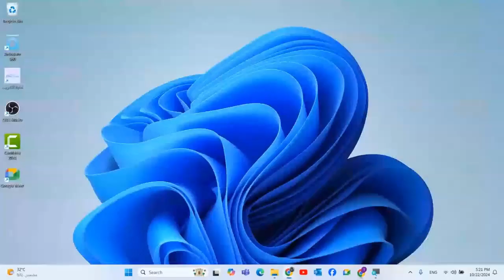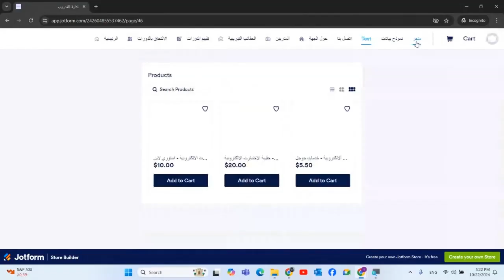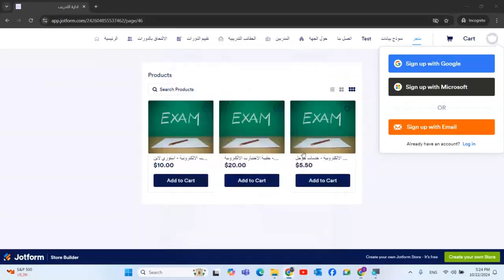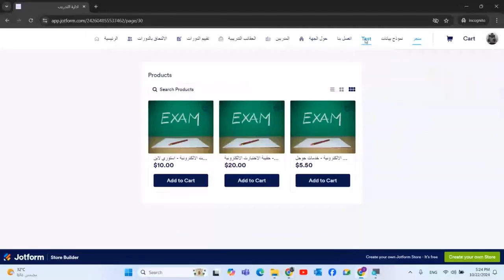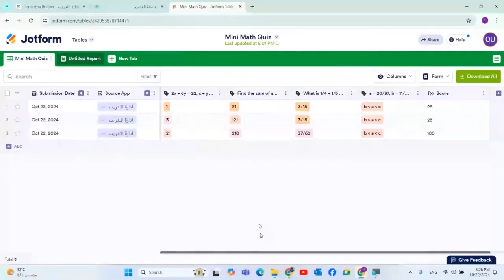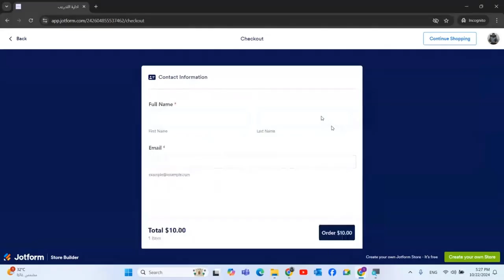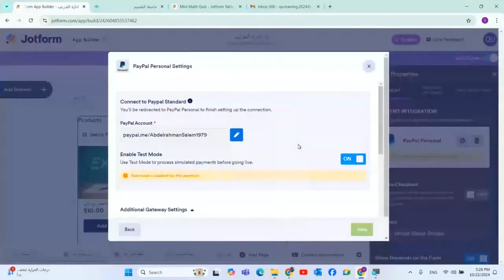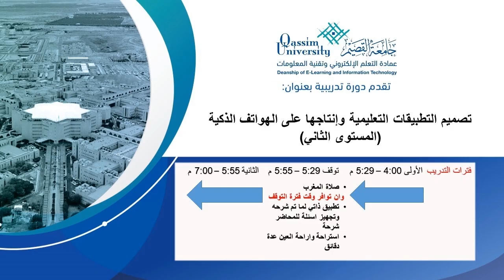تصميم التطبيقات التعليمية وانتاجها على الهواتف الذكية (المستوى الثانى )-8-461